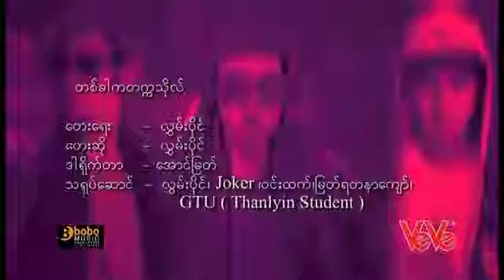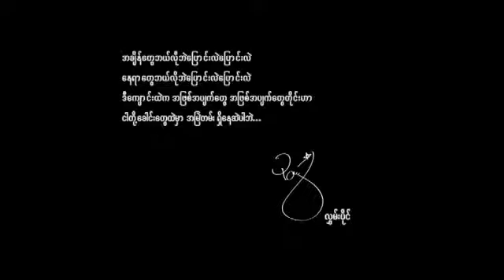Hlwan Paing Ta Khar Ka Takkatho